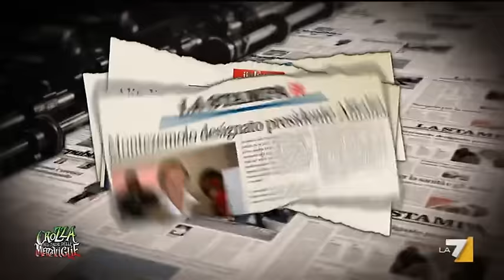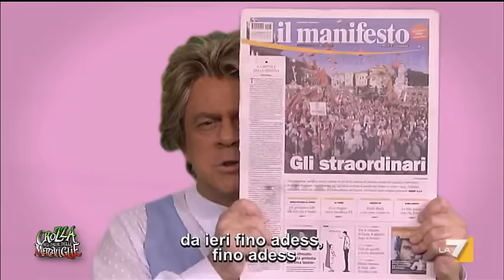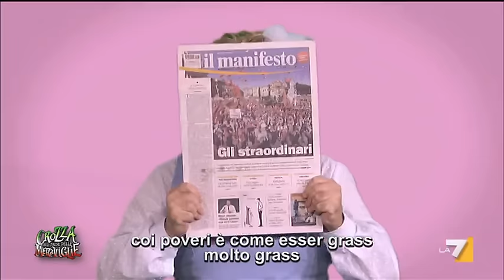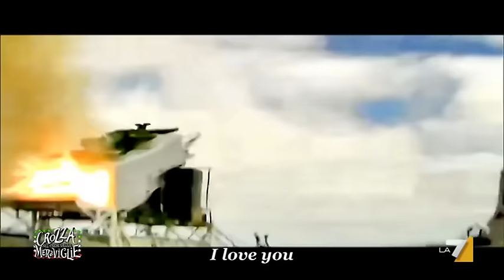Il Meglio del Paese delle Meraviglie (Puntata 01/01/2016)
Il Meglio del Paese delle Meraviglie